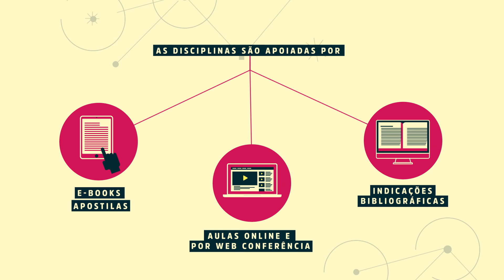2016 PROPAGANDA & NEGÓCIOS Marcos Scaldelai 07/08/2016